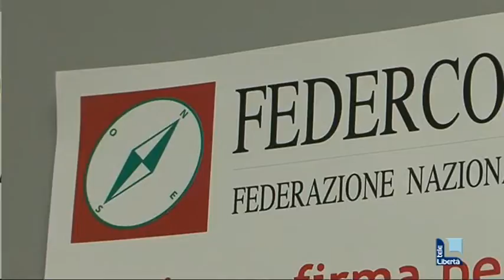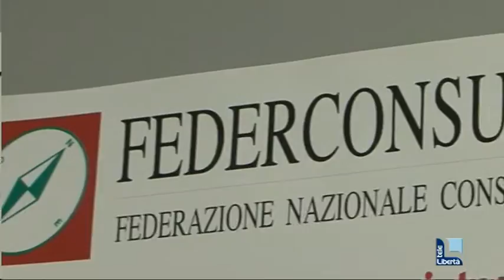Regala pentole alla moglie: gli arriva un conto da 10mila euro